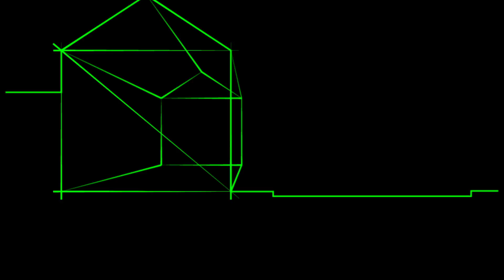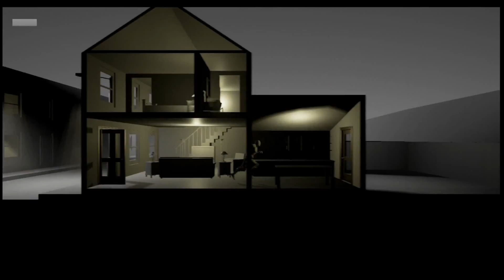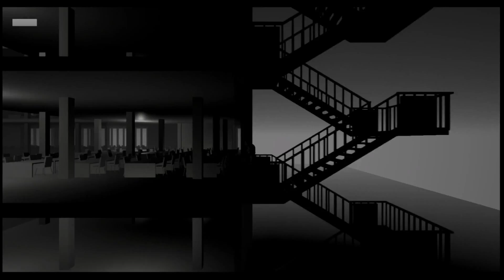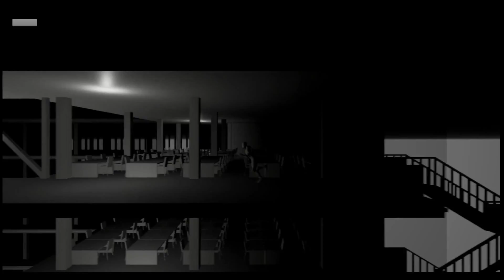Mutiny in BIMland